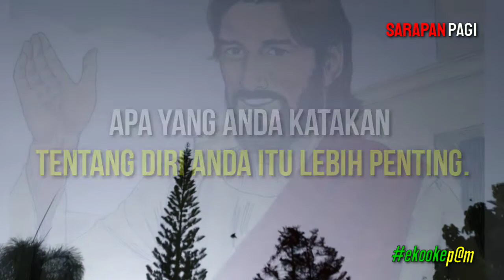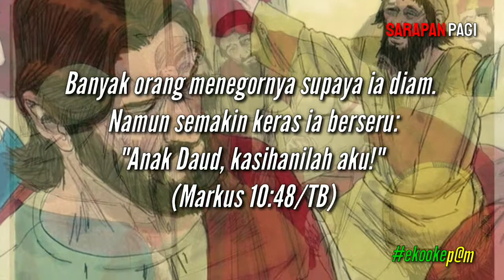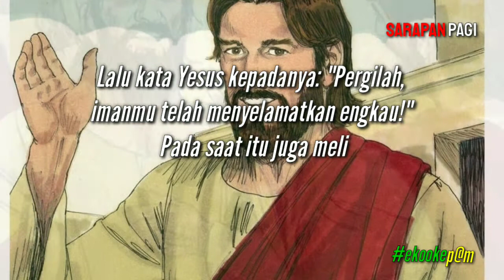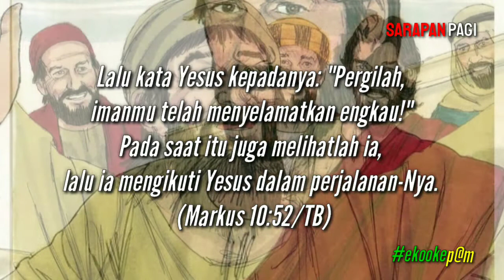Fokus pada apa yang Tuhan katakan padamu! (102) || Renungan Motivasi dan Inspirasi Kehidupan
🥞SarapanPagi:🥞

🌹“Daripada mengkhawatirkan apa yang orang katakan tentang Anda, mengapa tidak menghabiskan waktu untuk berusaha meraih sesuatu yang mereka akan kagumi.”

(Dale Breckenridge Carnegie, 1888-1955, Amerika Serikat; penulis, pengajar dan seorang motivator)

FOKUS PADA APA YANG TUHAN KATAKAN PADAMU!

🍀Apa yang mereka katakan tentang diri Anda itu tidak penting.

Apa yang Anda katakan tentang diri Anda itu lebih penting.

Apa yang Yesus Kristus katakan kepada Anda itulah yang terpenting!

Ada seorang pengemis yang buta, bernama Bartimeus, anak Timeus, duduk di pinggir jalan. Ia hidup dari belas kasihan orang lain.

Penderitaannya tak membuatnya kehilangan harapan, ia memiliki keyakinan, dan kemudian keyakinannya itu dinyatakan kepada Yesus.

_Ketika didengarnya, bahwa itu adalah Yesus orang Nazaret, mulailah ia berseru: *"Yesus, Anak Daud, kasihanilah aku!"* (Markus 10:47/TB)_

🍀Bartimeus tidak menghiraukan apa yang dikatakan orang banyak tentang dirinya!

Ia yakin dengan apa yang diperbuatnya! Harapan akan kesembuhan yang ia miliki ternyata lebih besar dari hambatan yang ia hadapi!

_Banyak orang menegornya supaya ia diam. *Namun semakin keras ia berseru:* "Anak Daud, kasihanilah aku!" (Markus 10:48/TB)_

🍀Karena keyakinan imannya itu, Bartimeus mampu bertahan. Ia mengalami perkara besar dalam hidupnya, Yesus menanggapi permintaannya, dan ia pun terbebas dari penderitaannya!

_Tanya Yesus kepadanya: *"Apa yang kaukehendaki supaya Aku perbuat bagimu?"* Jawab orang buta itu: "Rabuni, supaya aku dapat melihat!" (Markus 10:51/TB)_

🍀Bartimeus tidak hanya datang kepada Yesus untuk meminta kesembuhan, ketika sudah disembuhkan ia tetap mengikuti Yesus, supaya dapat hidup sesuai kehendak-Nya!

_Lalu kata Yesus kepadanya: *"Pergilah, imanmu telah menyelamatkan engkau!"* Pada saat itu juga melihatlah ia, lalu *ia mengikuti Yesus* dalam perjalanan-Nya. (Markus 10:52/TB)_

🌸Kata-kata dari orang lain yang merendahkan, mengejek, mengkritik, mengecam, atau menghina, jangan sampai mempengaruhi keyakinan atau mematahkan semangat hidup Anda.

Berjuanglah terus mewujudkan keyakinan Anda kepada-Nya melalui kerja keras sampai mimpi, cita-cita, dan tujuan hidup Anda tercapai!

Yesus, Tuhan dan Juruselamat dunia menawarkan pertolongan, Ia bertanya kepada setiap orang: "Apa yang kaukehendaki supaya Aku perbuat bagimu?"

"Yang aku kehendaki supaya Engkau perbuat bagiku adalah ... !" *ekookep@m*

SarapanPagi :
Merupakan renungan tentang pergumulan hidup sehari-hari berdasarkan Firman TUHAN.

Kiranya bisa memotivasi dan menginspirasi bagi setiap orang yang menonton atau membacanya.